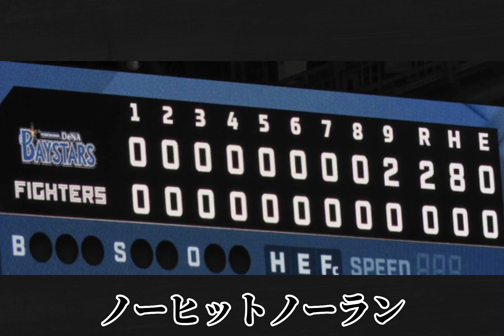ハマのエース今永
横浜DeNAベイスターズのエース、今永昇太選手のプロ野球人生。

歌詞
ドラフト1位指名されて始まった僕の
横浜DeNAベイスターズのプロ野球人生
すぐに先発で結果を残してチームCS導き
二年目に二桁勝利を挙げ横浜のエースへ
侍ジャパンに選ばれプレミア12優勝導き
更なる活躍期待されたが左肩を痛めて手術
長いリハビリに耐え　見事復活勝利挙げた
だけども出場夢に見ていた五輪に落選
悔しさ胸に今年大記録ノーヒットノーラン
横浜優勝任せたぞハマのエース今永